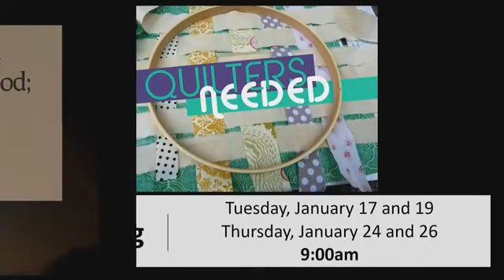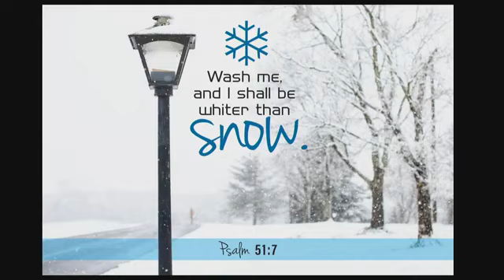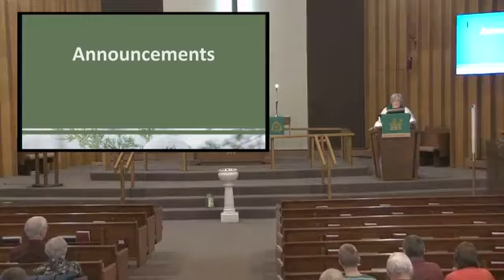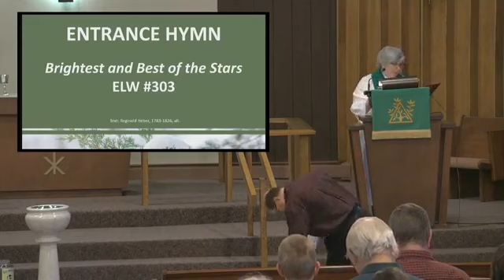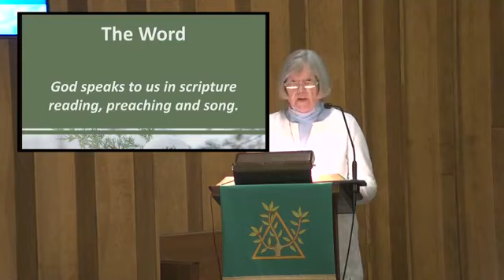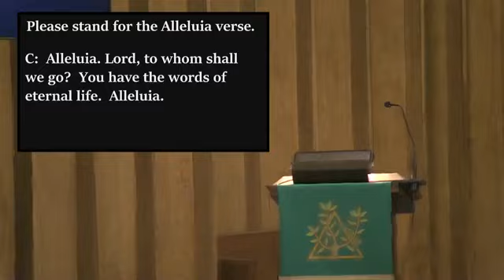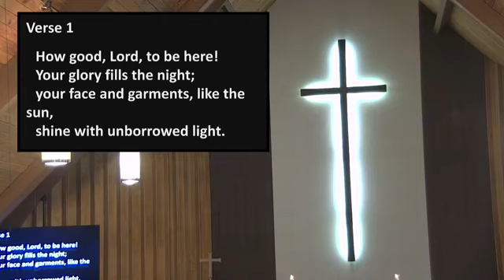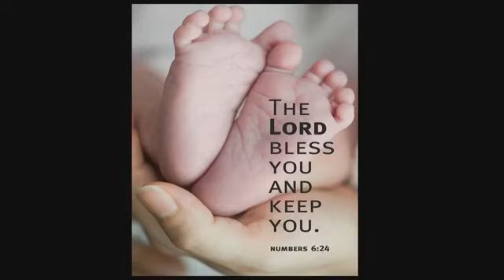January 22nd, 2023 Sunday Morning Worship